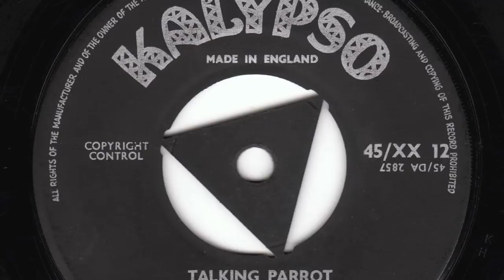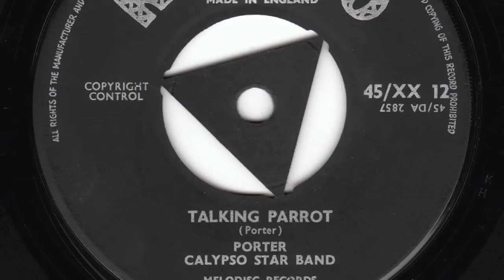Talking Parrot [7 inch] - Porter Calypso Star Band (vocal by Count Lasher)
Digital archive of Kalypso 78RPM/45PRM single XX 12;
Talking Parrot by Porter Calypso Star Band with Vocals by Count Lasher(?)

Style: Jamaican Mento
Composer: Dennis Busby(?), Porter(?)
Label: Chins/Kalypso
Matrix No.: 45/04819